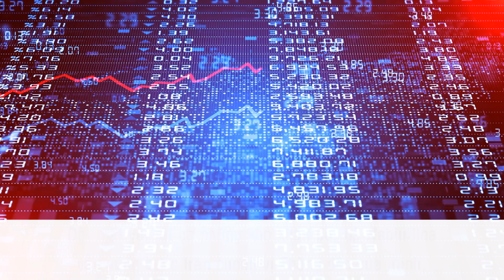Elvira Nabiullina – Nữ tướng lèo lái kinh tế Nga thời chiến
Chỉ trong vòng vài tháng đầu năm 2022, do thực hiện “Chiến lược quân sự đặc biệt ở Ukraine” mà Nga đã phải hứng chịu hàng chục ngàn đòn trừng phạt kinh tế vô cùng khốc liệt tới từ Mỹ và một số nước châu Âu. Những tưởng đất nước Nga sẽ sụp đổ nhanh chóng, nhưng không, nước này vẫn duy trì ổn định nền kinh tế ở mức “chấp nhận được”. Để làm được như vậy, tất cả là nhờ vào Elvira Nabiullina - cánh tay phải đặc lực của Tổng thống Nga Vladimir Putin, cũng là nữ thống đốc Ngân hàng trung ương liên bang Nga.

Nguồn: vietnamnet.vn, thanhnien.vn, danviet.vn, zingnews.vn, cand.com.vn